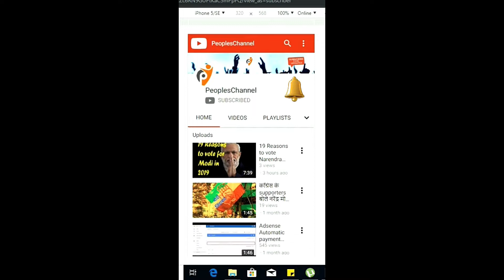Ye PUBG wala hai kya | Modi Ji PUBG Full story 29 January 2019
Ye PUBG wala hai kya | Modi Ji Technical Full story
Prime Minister Narendra Modi faced a question on online game addiction from a parent at his ‘Pariksha pe Charcha’ on Tuesday and his reply had the audience in splits.

When a mother told Modi that her son is hooked to online games, the PM asked, “Ye PUBG wala hai kya?” PlayerUnknown’s Battlegrounds (PUBG) is an online multiplayer battle royale game which is very popular among the youth. Modi said technology is a boon and a curse as well and everything depends on how the child is using it